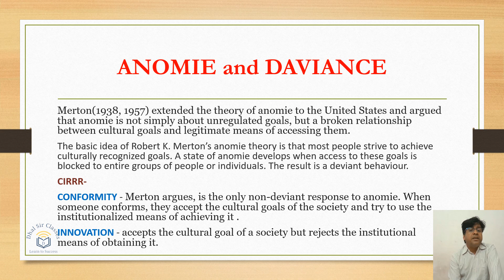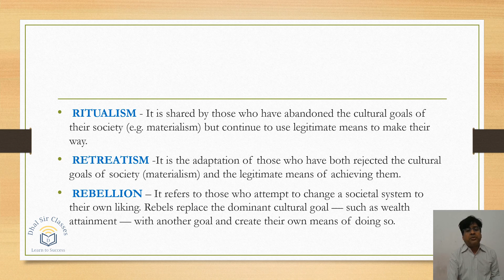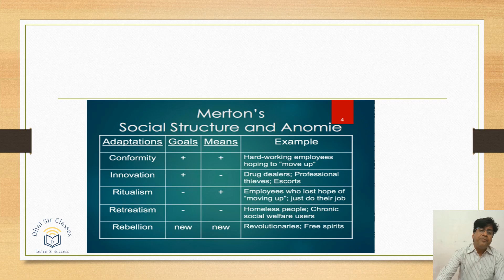Anomie and Deviance | R.K. MERTON |MODERN THINKER SERIES-2| DR. SK DHAL SIR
Welcome viewers, This video is about Anomie and Deviance OF R.K. MERTON .